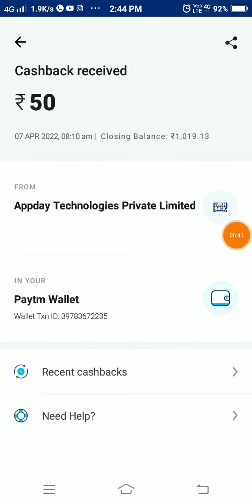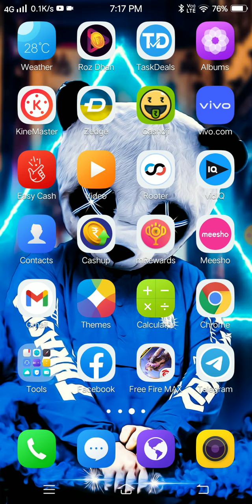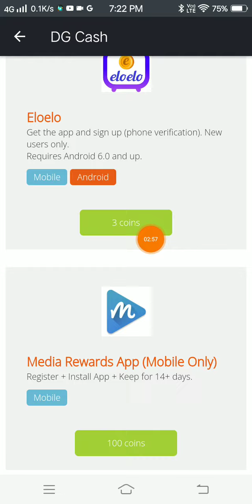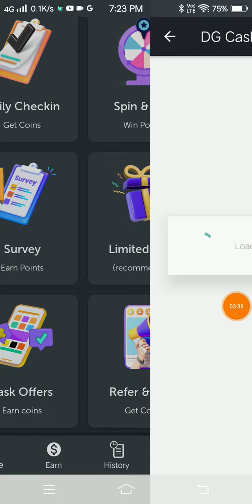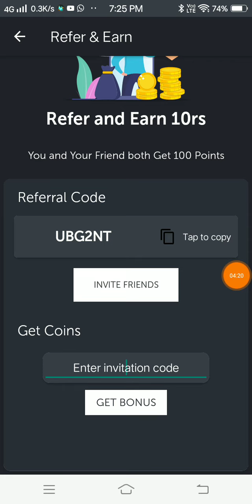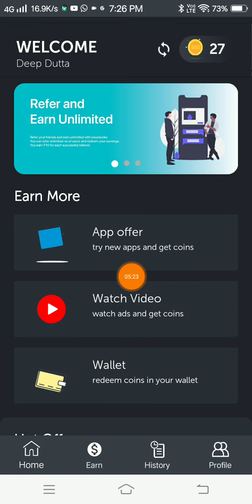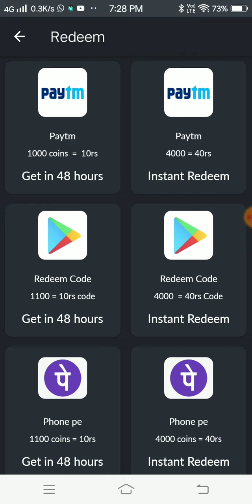Minimum Redeem ₹10 Instant Free Paytm Cash App । New Earning App 2022। Paytm Cash Earning Apps Today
🎁Refer Code - UBG2NT

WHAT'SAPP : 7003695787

YOUR SEARCH RELETED :

1) earn daily rewards app
2) earn daily rewards spin scratch & win
3) new earning app 2022
4) paytm cash earning apps
5) free paytm cash
paytm
cash
earning
apps
earning apps
earning app
earning apps
online paytm cash earning apps

  Earning King Deep

From:- Kolkata,Halisahar